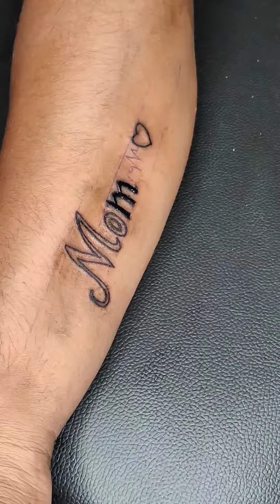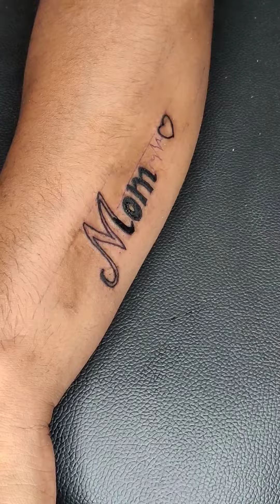dear mama tattoo | mother day tattoo